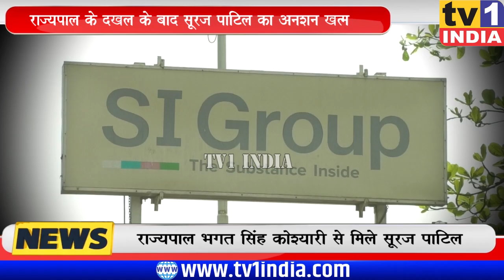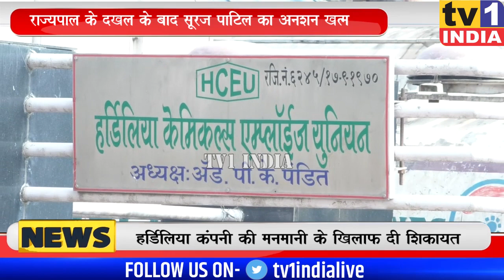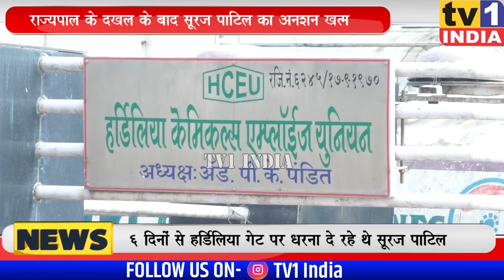Suraj Patil के हौसले से हारा हर्डिलिया | Governer ने दिया निर्देश Collector दिलाएंगे नौकरी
Governer के दखल के बाद Suraj Patil ने तोड़ा अनशन, Collector ने जूस पिलाकर खत्म करायी भूख हड़ताल